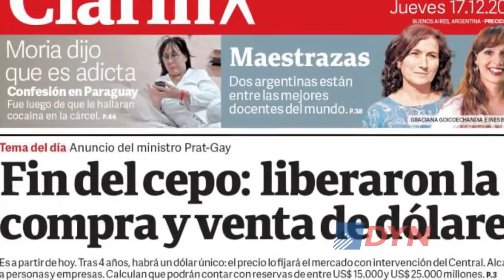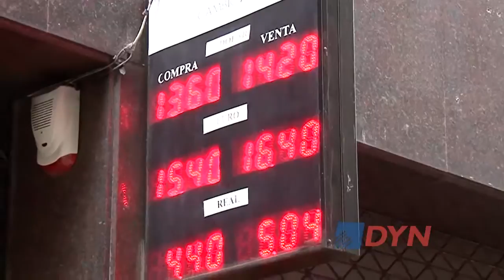Para inversores: qué significa el fin del cepo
DyN realizó un informe sobre los principales puntos a tener en cuenta sobre el fin del cepo cambiario. La información necesaria para saber cómo comprar dólares, cuáles son los límites y los requisitos.